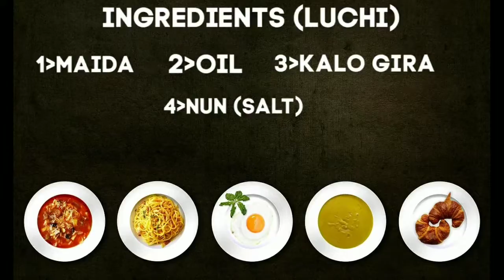Chot Joldi Jonmodin Luchi Ghugni Recepie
In This Video I Have Shared A Recepie Of Luchi With Ghugni

Hello 🙋I Am Shampa Welcoming You To My Channel. "Shampa's Kitchen" Here I Share My Home Made Bengali Recepies Specially (SYLHETI STYLE).. I Hope That You Enjoy My Videos And Find Them Helpful In Some Way 😇
💐You All Are My Virtual Friends And Family
💐Wish You All Very Good Luck And Prosperity